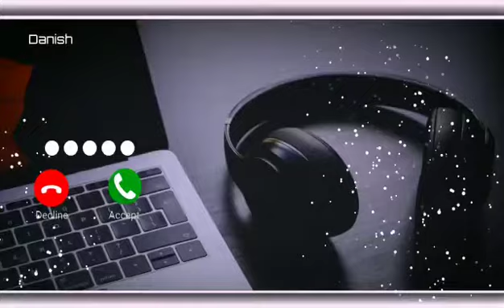YENİ AKIM YEŞİL UZAYLI YENİ ŞARKISIYLA DAME TU COSİTA dametucosita​​​​​​